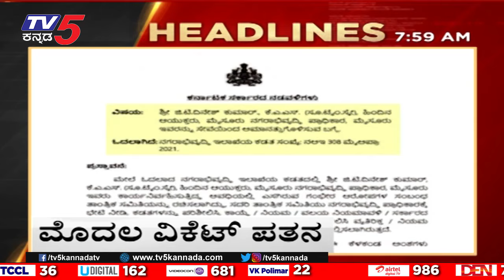ಹೈಕಮಾಂಡ್ ಎಚ್ಚರಿಕೆ: 8AM Headlines | Tv5 Kannada Live News Update | Latest News | Breaking News